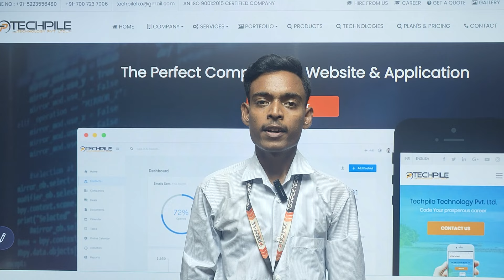Few Words by Our Students After getting Job in IT Company | Apprenticeship Batch 2023 - 2024